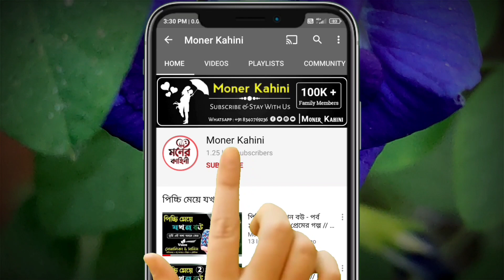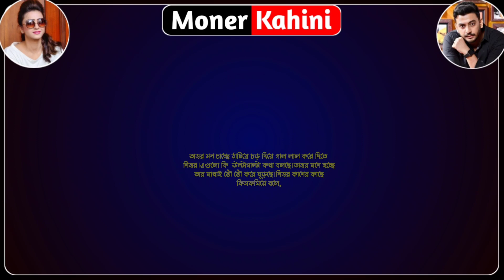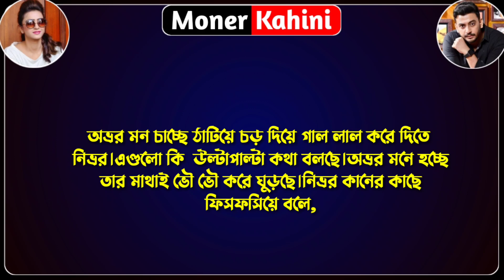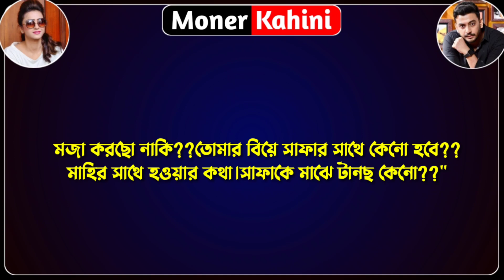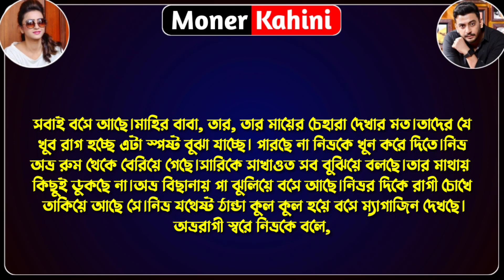জুনিয়র মেয়ে যখন কোটিপতির বউ - পর্ব ২৭ || Cute Love Story || Ft: Souvik & Avinanda || Moner Kahini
• Moner Kahini •

 • জুনিয়র মেয়ে যখন কোটিপতির বউ - সকল পর্ব || পর্ব ২৭ || Cute Love Story || Ft: Souvik & Avinanda || Moner Kahini •

• Voice Artist : Souvik & Avinanda & Anu & Nil & Prantosh & Paramita &  Somnath & Debarshi & Raj & Jagannath & Umya
•Script Writer: হাফসা আলম